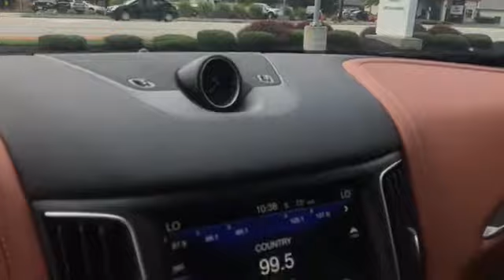2017 Maserati Levante TH256566 Ext Blu Emozione Int Cuoio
2017 Maserati Levante TH256566 Ext  Blu Emozione   Int  Cuoio